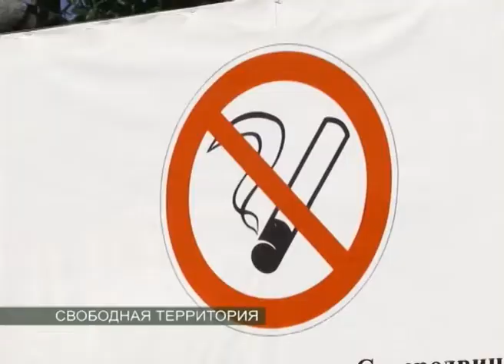КУРЕНИЕ – ПОД ЗАПРЕТОМ